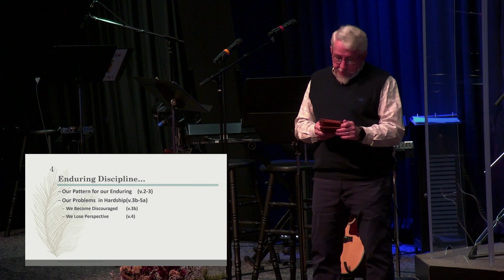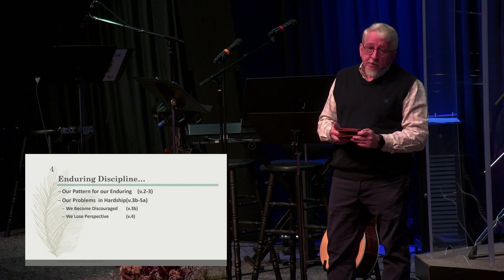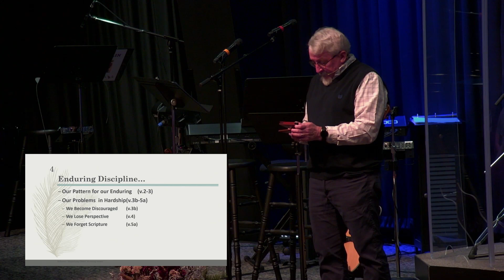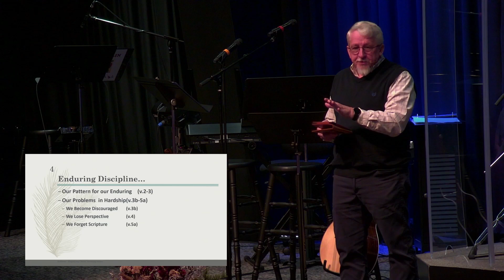Hebrews 2023 #32 - Enduring Hardship While Receiving Discipline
Pastor Russ preaching on Hebrews 12:1-11
An expositional study through the Book of Hebrews. Jesus is shown to be greater and better than all that the Old Covenant brought while being its fulfillment. His better person and work now produces a people who are growing in maturity.